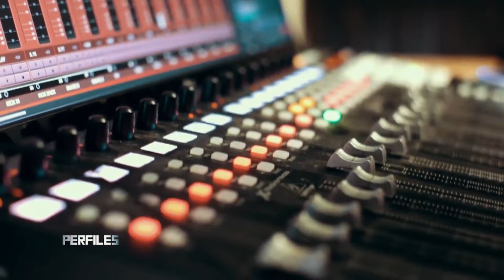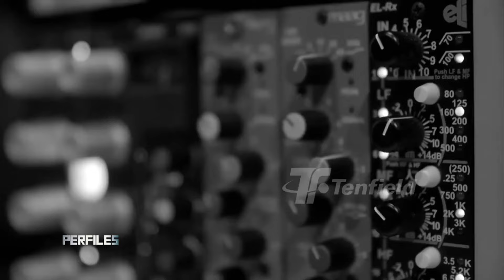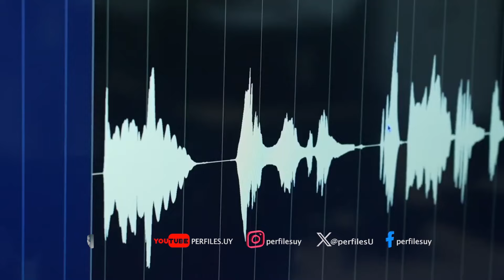COPLA ALTA / NÉSTOR MORENO / T6 / E11 / 2024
PERFILES FUE CREADO PARA CONOCER Y DIFUNDIR HISTORIAS DE VIDA DE ARTISTAS Y PERSONAJES QUE SE HAN DESTACADO DENTRO DE LA CULTURA NACIONAL.
UN ARTISTA, UN PERSONAJE, UNA HISTORIA...